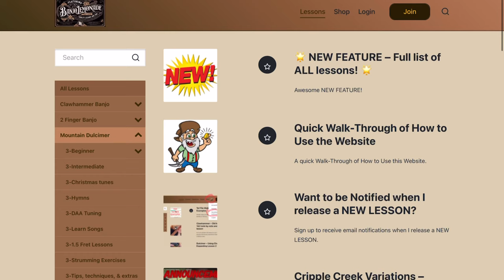Banjo Lemonade Trailer | 2021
Welcome to Banjo Lemonade!  Your spot for learning the banjo, mountain dulcimer, and Seagull Merlin (stick dulcimer).  I’ve got hundreds of free lessons on youtube already, but I also have a full lessons website with over 500 total lessons!  I have Tabs, TEF files, practice metronomes, forums, and more there included step by step videos.  Check it out

Hope to see you over there!
-Mandy